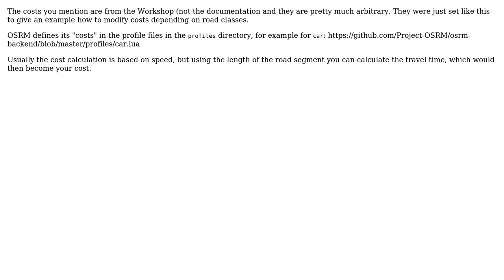GIS: What are the OSM 'class' cost settings for OSRM?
With thanks & praise to God, and with thanks to the many people who have made this project possible! You are responsible for your own actions.